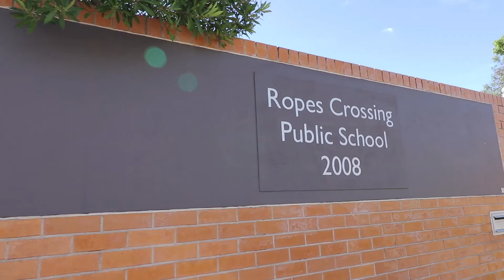6 Donovan Circuit, Ropes Crossing I Krish Nair 0430 707 427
6 Donovan Circuit, Ropes Crossing I Krish Nair 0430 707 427